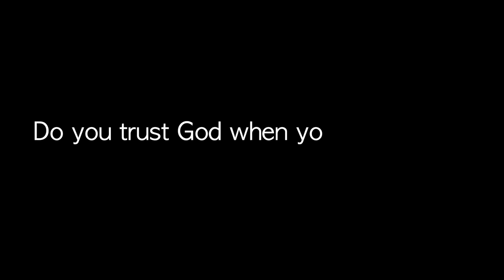Kaya Mo Bang Magtiwala Sa D'yos In The Middle Of Your Trials?| Adrian Milag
Get more powerful inspiration from me so you can reach your highest dreams.

ask 4 favors:
4. Comment or Leave a message.